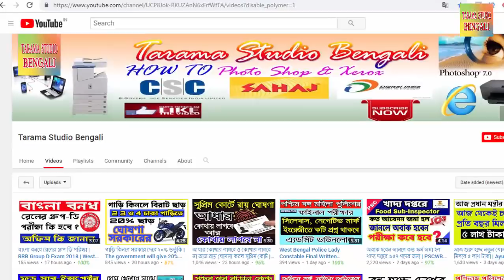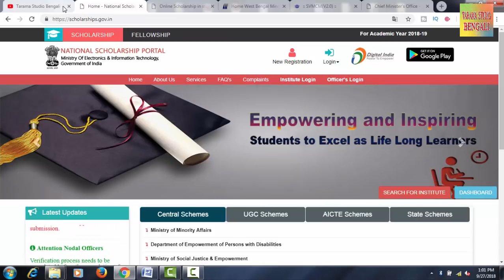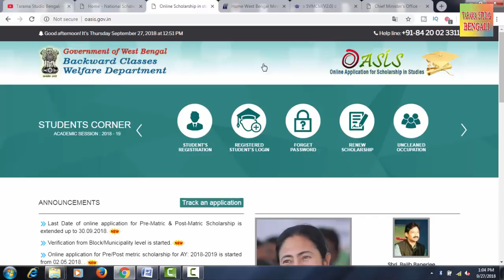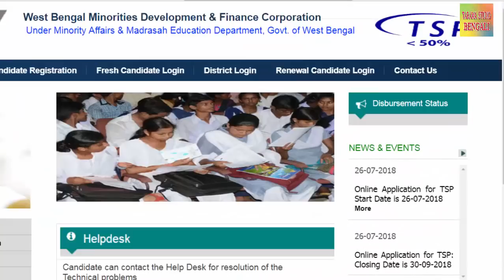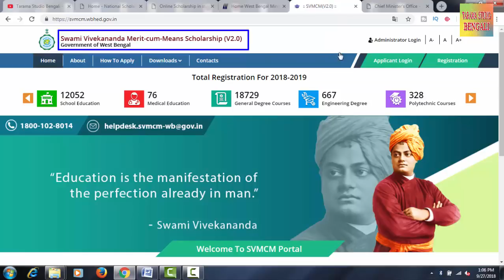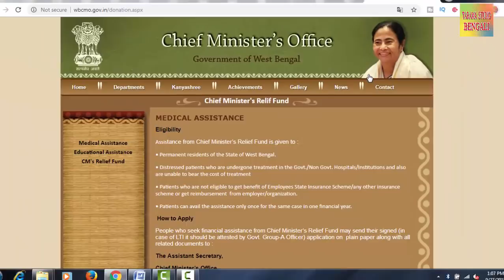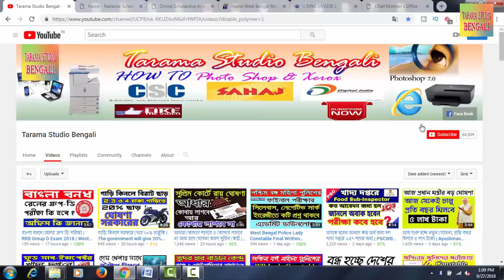WEST BENGAL SC ST OBC MINORITY Students All SCHOLARSHIP CLOSING DATE 2018-2019 | Oasis National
WEST BENGAL  SC ST OBC MINORITY Students All SCHOLARSHIP CLOSING DATE 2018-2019 | Oasis National Tsp Nabanna

  1 line Application Portal for Post Matric Scholarship 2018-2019 for Minority Students TSP Closing Date 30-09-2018

2  Instructions for submission of Online Application of Swami Vivekananda MCM Scholarship 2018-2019 Closing Date 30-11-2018

3 SC ST & OBC Students Oasis Scholarship Last Date of online application for Pre-Matric & Post-Matric Scholarship is extended up to 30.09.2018

  5 Chief Minister’s Relief Fund Scholarship 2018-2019 WBCMO Nabanna Scholarship / Uttarkanya Scholarship